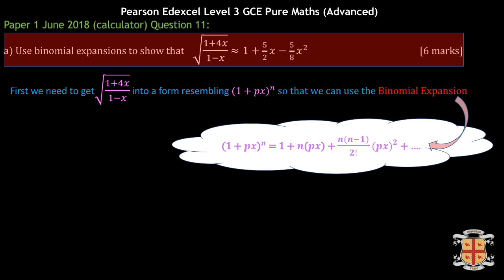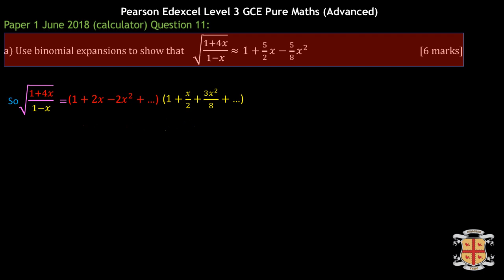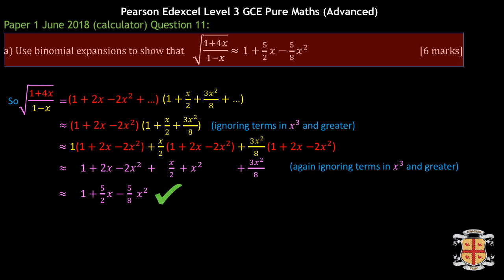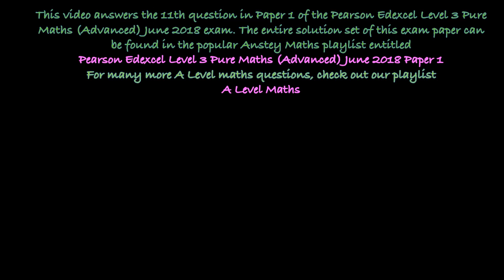√6 Approximation Using Binomial Expansion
In this video we show how to use the Binomial Expansion to calculate a rational approximation for √6. The question comes from Pearson Edexcel Level 3 Pure Maths (Advanced) June 2018 Paper 1 (question 11) and is good maths practice at using the Binomial Expansion.